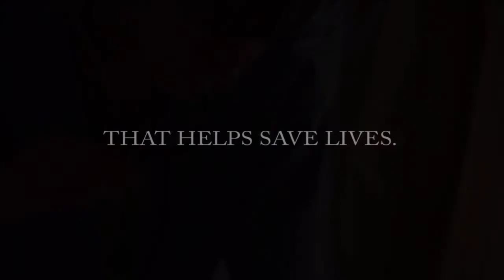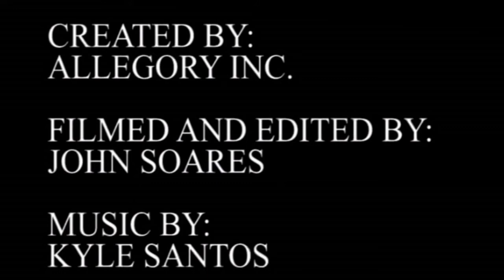Vocera Communications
Created at Allegory Inc.
Filmed and edited by John Soares